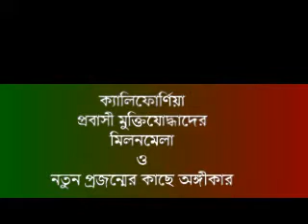Ekush Presents..Freedom Fighters of Bangladesh in CA -3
Presented by : Jahan Hassan Los Angeles জাহান হাসান লস এঞ্জেলেস - Ekush Presents..Freedom Fighters of Bangladesh in CA -3